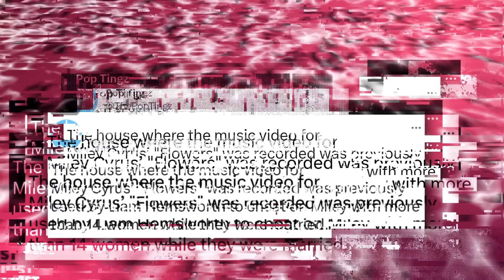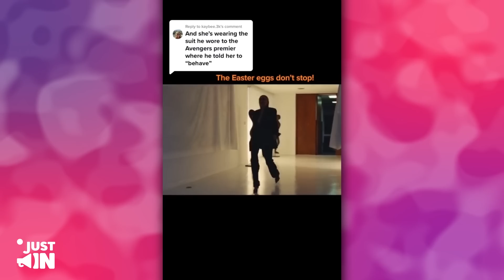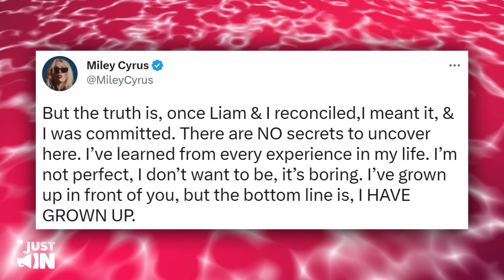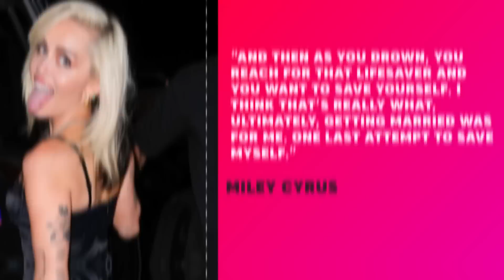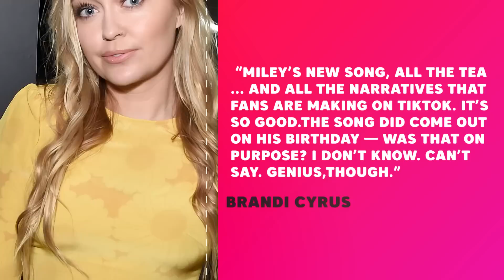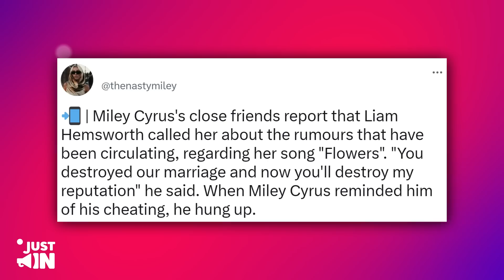Miley Cyrus EXPOSES Liam Hemsworth For Cheating With 14 Women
Miley cyrus’s recent song has been the talk of time because she has allegedly exposed Liam Hemsworth for cheating on her with 14 other women while the two were still married.

So, Miley Cyrus released “Flowers,” a breakup track and music video, on January 13, 2023 and coincidentally or not, it was also  her ex-husband Liam Hemsworth’s birthday. The public speculated that the song was a message to her ex or to the public about him. This created a buzz about the song even before its release.

Want to know more about it? Well, you're in the right place!